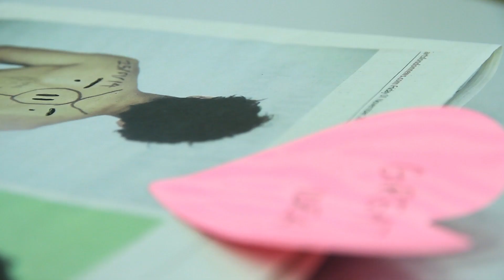It's not easy not to be straight.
Have you ever felt unaccepted? You are not alone.

© Simone Mascagni & Arthur Rozewicz

Filmed & Edited by Simone Mascagni & Arthur Rozewicz.
Actor: Arthur Rozewicz .
Written by Simone Mascagni.